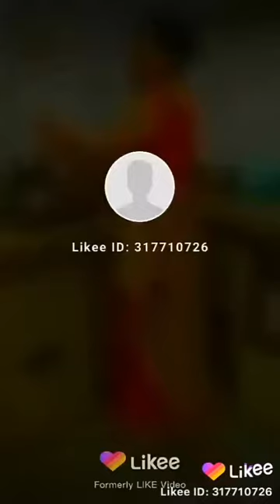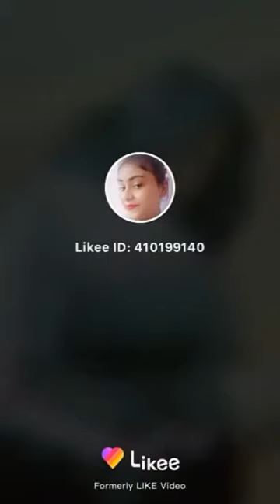Hot vigo and likee videos of young girls